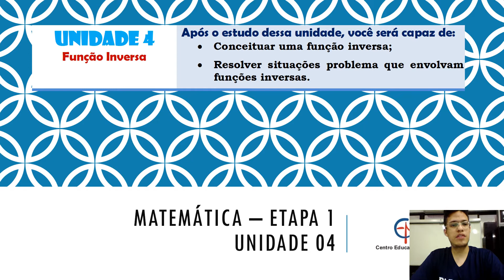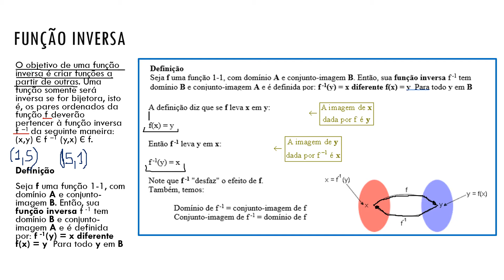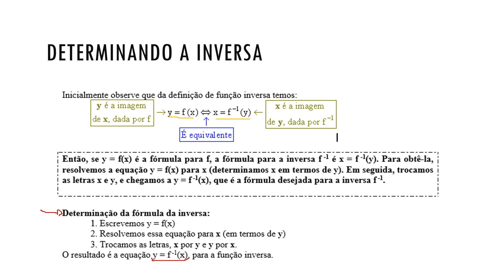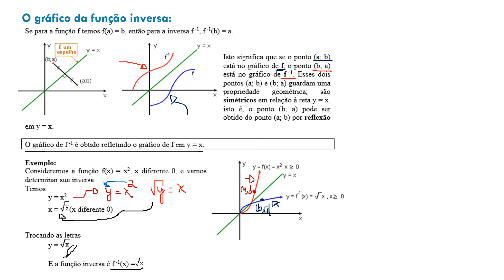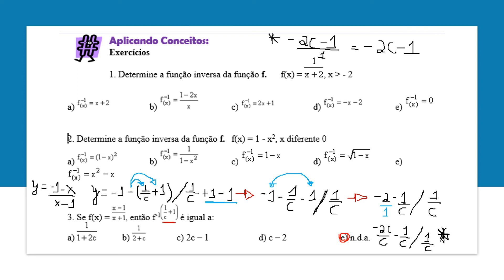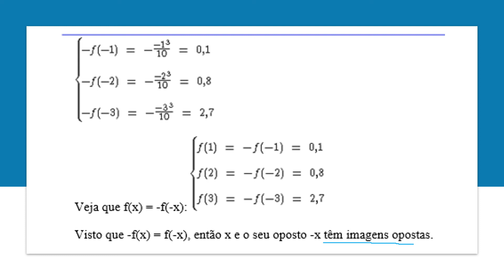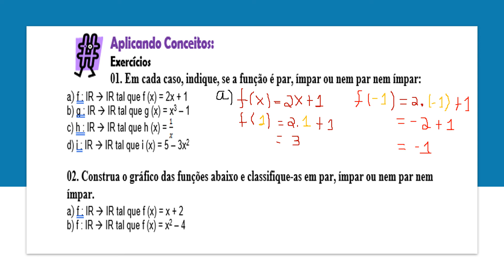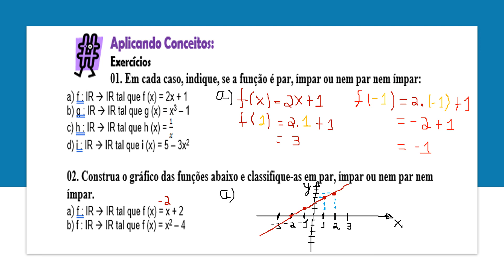Matemática Etapa 1 Unidade 04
Vídeo aula de Matemática, Unidade 04, com o prof. Diego, para os alunos da Etapa 1, do Ensino Médio (EJA), do Centro Educacional D'Paula. Utilize seu material para acompanhar a aula.